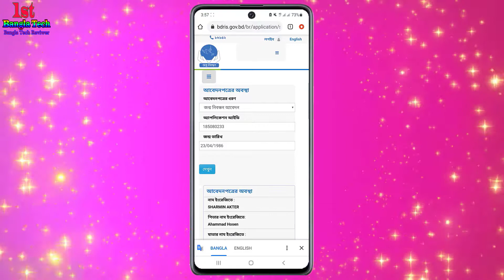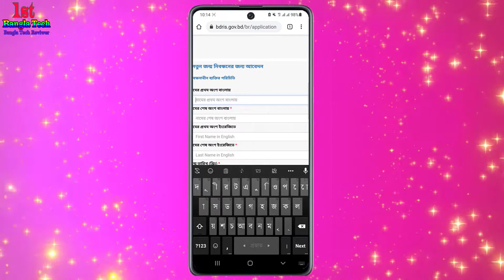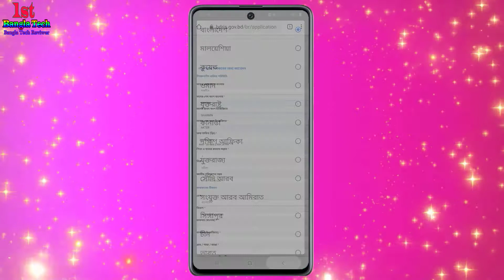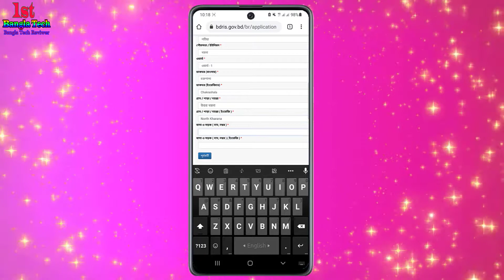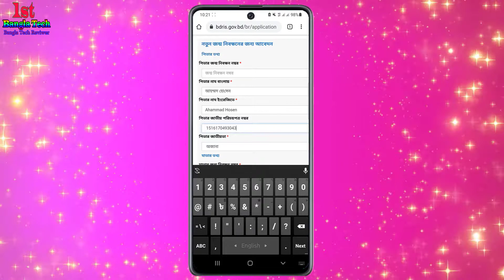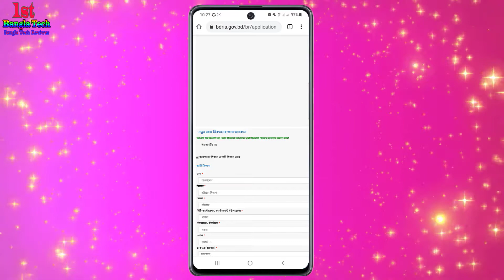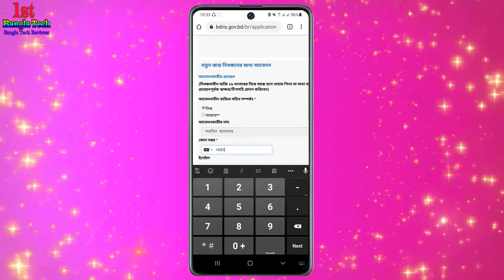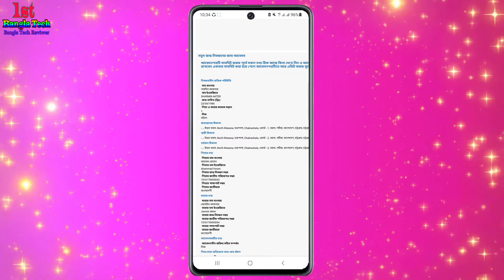জন্ম নিবন্ধন অনলাইন করার নিয়ম | Birth Certificate Online BD | Jonmo Nibondhon Online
This video covers the জন্ম নিবন্ধন অনলাইন করার নিয়ম | Birth Certificate Online BD | Jonmo Nibondhon Online.

► About The Video:
আমার চ্যানেলে স্বাগতম। নিবন্ধক কার্যালয়ের জন্য আপনার জন্ম স্থান বা স্থায়ী ঠিকানার বিভাগ, জেলা, প্রভৃতি ধাপ পার হয়ে ওয়ার্ড পর্যন্ত নির্বাচন করতে হবে। অনলাইন জন্ম নিবন্ধনের আবেদন ফরম প্রথমে বাংলায় (ইউনিকোড) ও পরবর্তীতে ইংরেজিতে পূরণের পর প্রয়োজনীয় সম্পাদনা করে সংরক্ষণ বাটনে ক্লিক করুন। সংরক্ষণ বাটনে ক্লিক করলেই আবেদন পত্রটি সংশ্লিষ্ট নিবন্ধক কার্যালয়ে স্থানান্তিরত হয়ে যাবে, আবেদনকারীর আর কোন সংশোধনের সুযোগ থাকবে না। অতঃপর পরবর্তী ধাপে প্রিন্ট বাটনে ক্লিক করলে আবেদন পত্রের মুদ্রিত কপি পাবেন। সনদের জন্য ১৫ দিনের মধ্যে উক্ত আবেদন পত্রে নির্দেশিত প্রত্যয়ন সংগ্রহ করে প্রযোজ্য ক্ষেত্রে প্রয়োজনীয় প্রমাণপত্রের সত্যায়িত কপিসহ নিবন্ধক অফিসে যোগাযোগ করুন।

 আবেদন করার ১৫ দিনের মধ্যে আবেদনের প্রিন্ট কপি সহ নিম্নে কাগজপত্র সহ ইউনিয়ন পরিষদ অথবা কাউন্সিলর অফিসে জমা দিতে হবে।
 ১।০২ কপি পাসপোর্ট সাইজের ছবি ।
২। বয়স ১৮ এর কম হলে পিতা-মাতার জন্ম নিবন্ধনের কপি।
৩। বয়স ১৮ এর বেশী হলে পিতা-মাতার আইডি কার্ড অথবা জন্ম নিবন্ধনের কপি।
৩। বাচ্চা হলে টিকার কার্ড অথবা স্কুলের প্রত্যয়নপত্র সাথে ১ ও ২ নং এর ডকুমেন্ট।
৪। ১৮ এর বেশী হলে স্কুল সার্টিফিকেট অথবা মার্কশীট কপি সাথে ১ ও ২ নং এর ডকুমেন্ট।।

🕘🕘Time S tamps🕘🕘🕘

 01:02 Introduction, কি কি লাগবে
 01:03 Intro
 01:40 অনলাইনে জন্ম নিবন্ধনের আবেদন প্রক্রিয়া
 11:00 অনলাইনে আবেদন প্রক্রিয়া সম্পন্ন
 11:01 জন্ম নিবন্ধন আবেদন ফর্ম ডাউনলোড
  13:20 Outro

 ►Learn More About:
জন্ম নিবন্ধন অনলাইন করার নিয়ম,
jonmo nibondhon online registration,
birth certificate,
jonmo nibondhon online,
online jonmo nibondhon bd,
কিভাবে জন্ম নিবন্ধন অনলাইন করব,
birth certificate online,
birth certificate online registration bd,
how to jonmo nibondhon online,
jonmo nibondhon online copy download,
kivabe jonmo nibondhon online korben,
online birth certificate,
online birth certificate application form bangladesh,
online birth certificate check,
অনলাইনে জন্ম নিবন্ধন করার নিয়ম,
ঘরে বসে জন্ম নিবন্ধন করে নিন,
জন্ম নিবন্ধন,
জন্ম নিবন্ধন অনলাইন,
জন্ম নিবন্ধন করতে কি কি লাগবে,
জন্ম নিবন্ধন করার নিয়ম,
জন্ম নিবন্ধন করার নিয়ম ২০২১,
জন্ম নিবন্ধন ফরম পূরণ করার নিয়ম,
জন্ম নিবন্ধন ভুল সংশোধন করার নিয়ম,
জন্ম নিবন্ধন সংশোধন,
nibandh card online koto sonkga lage,
online chara jonmonibondho kivabe dekbo,
জন্ম নিবন্ধন অনলাইন কপি ডাউনলোড,
জন্ম নিবন্ধন ইংরেজি করার নিয়ম ২০২১,
জন্ম নিবন্ধন পাবেন,
জন্ম নিবন্ধন ভুল সংশোধন করার নিয়ম ২০২১,
জন্ম নিবন্ধন যাচাই কপি কিভাবে সত্যায়িত,
জন্ম নিবন্ধন সনদ ডাউনলোড,
স্কুলের সার্টিফিকেট চেক করার নিয়ম,
হাতের লেখা জন্ম নিবন্ধন ডিজিটাল করার নিয়ম ,

 ►Inspired By: youTube Bangla , ALL BANGLA TRICKS , BD PHONE&PC TIPS, TecH Bangla Pro , Bangla Tech, Android School Bangla, NETBiD